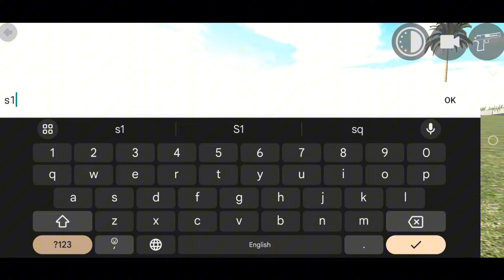Indian Bike Driving 3D New Update🤯All Cheat Codes of Indian Bike Driving 3D New Update|Harsh in Game